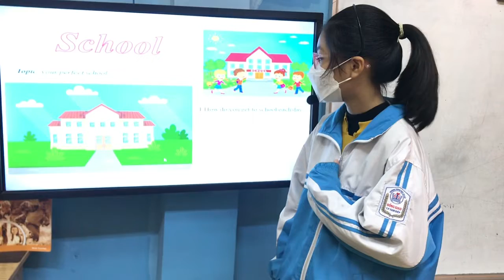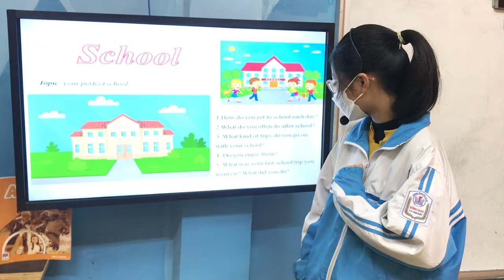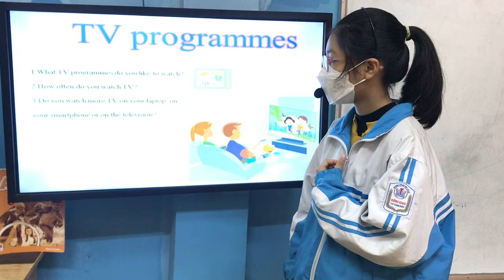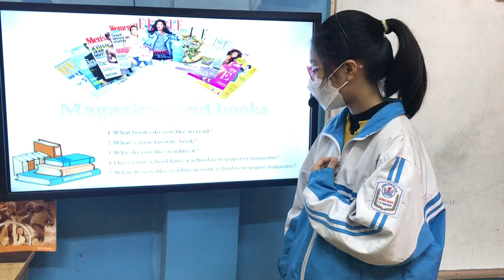Elsa - Ngọc Anh - Ket A2 - Alibabaschool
Chúc mừng Elsa đã hoàn thành xuất sắc bài thi nói!
Về từ vựng: Con ghi nhớ và vận dụng linh hoạt từ vựng về các chủ đề trường học, chương trình truyền hình, tạp chí và sách.
Về phát âm: Con phát âm rất tốt, phản xạ nhanh, nói trôi chảy và tự nhiên.
Về ngữ pháp: Con sử dụng tốt các cấu trúc câu khi nói. Tuy nhiên, con lưu ý chia động từ ở thì quá khứ (go_went) nhé!